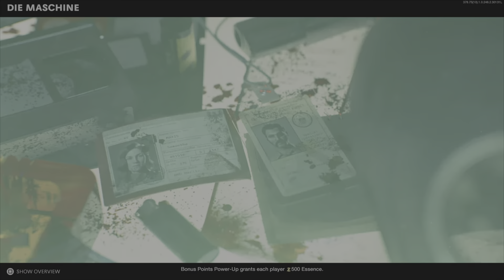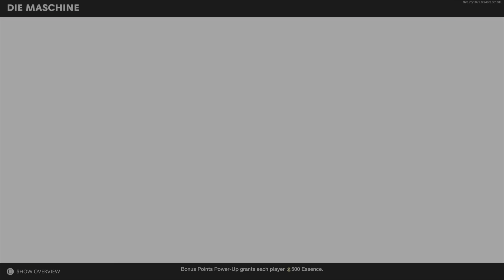Cold War Zombies stream With Caleb and Beckett